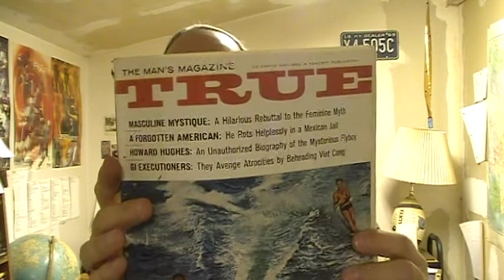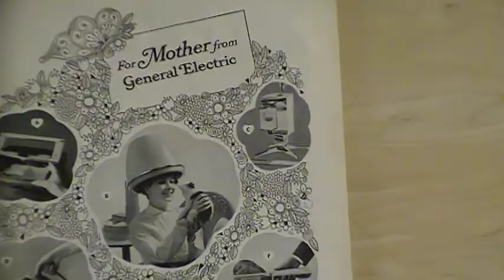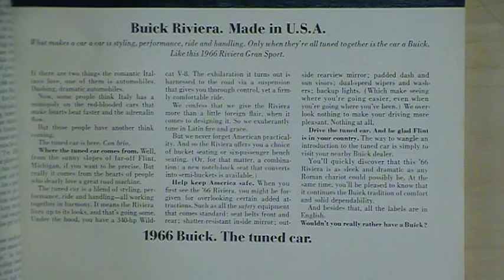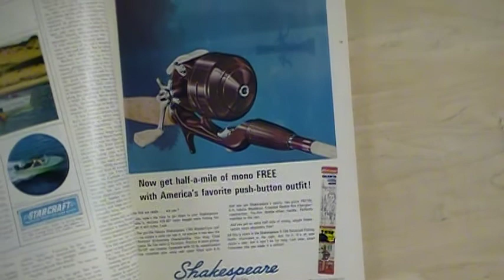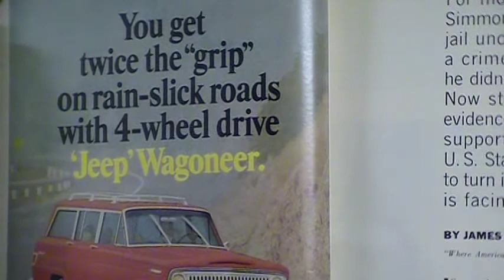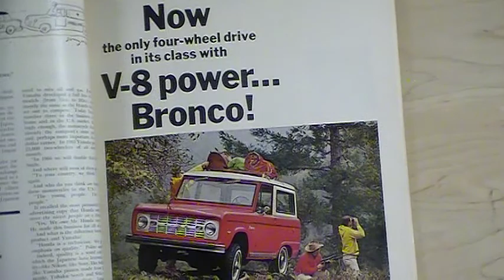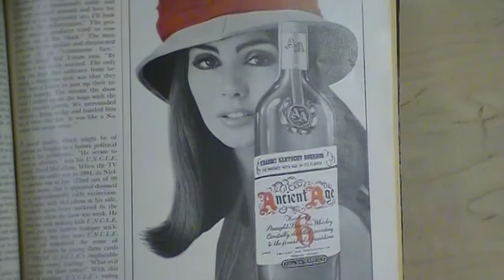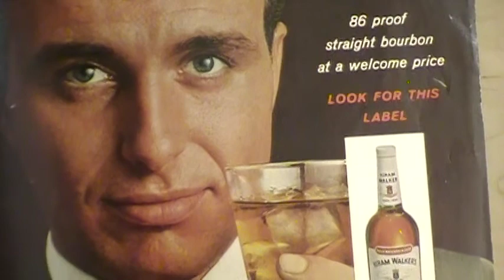MAGAZINE ADS FROM 1966! Thanks Oly Bliss! (Oliver!)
This is a video suggested by Oliver! These were filmed using state-of-the-art technologies! LOL! LOL! Thanks again Oliver for the suggestion! I enjoyed this time traveling journey!